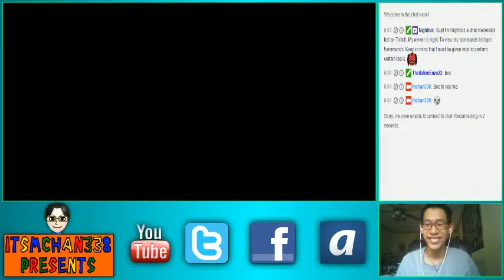How Bad Luck Mchan Wins Stupid MP3 - Mario Party 3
I guess it's good to do so bad in this game if I'm gonna get this lucky. Recorded live at August 8, 2015.